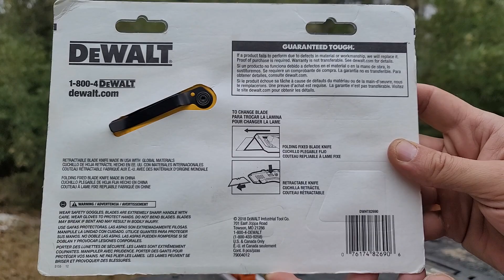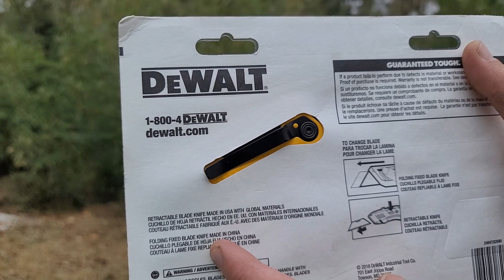Набор Ножей DeWalt Обзор и Тест 2021